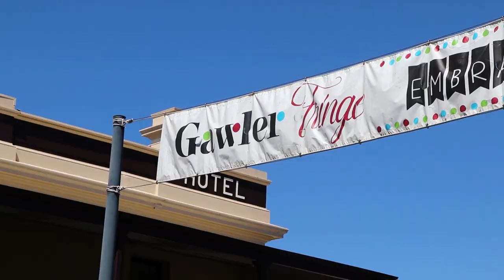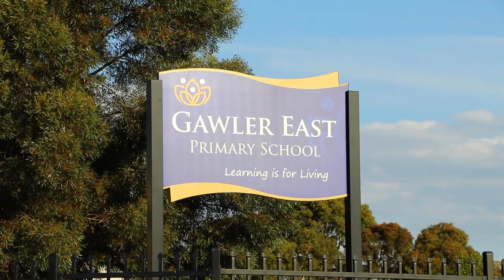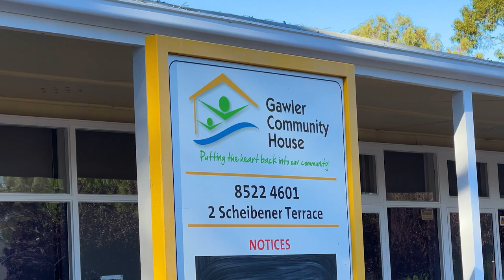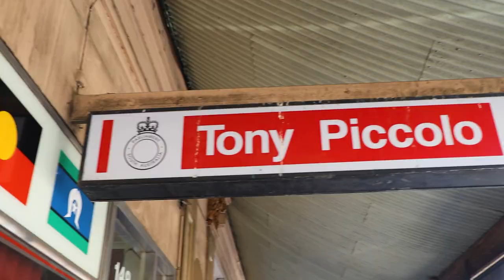TONY FOR LIGHT